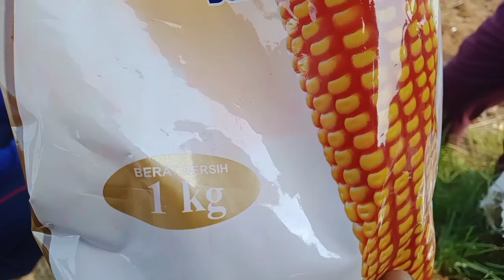🔴Penanaman JAGUNG BISI 18‼️ dengan sistem Tajuk Manual.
Tanam Jagung Bisi 18 dengan sistem Tajuk Manual lebih efektif,tpi Sanagt membutuhkan Tenaga krja yg banyak.